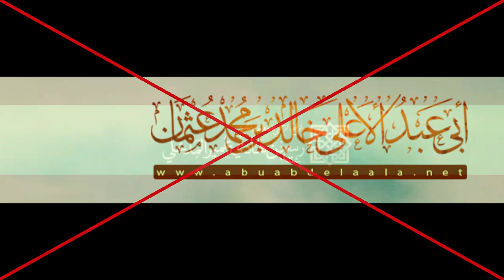الشيخ ربيع المدخلي يحذر حسن البنا من خالد عثمان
ربيع بن هادي المدخلي يحذر حسن البنا من تلبيس خالد عثمان (أبو عبد الأعلى) المصري